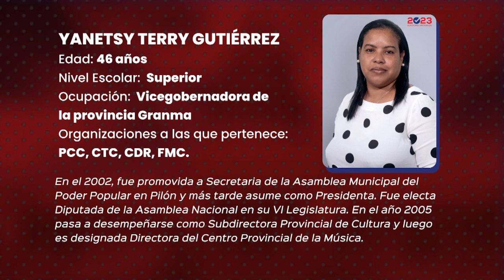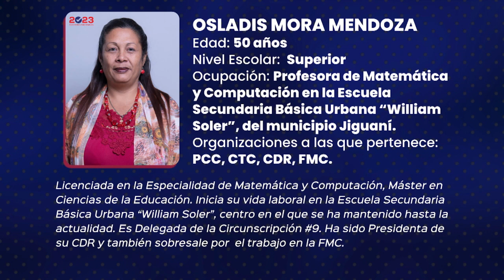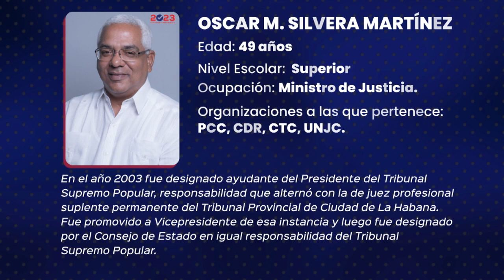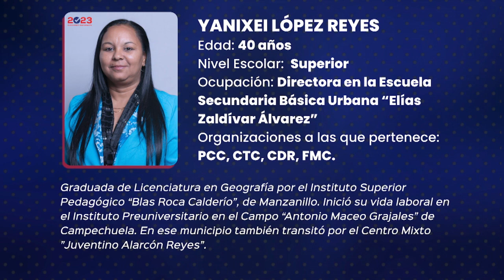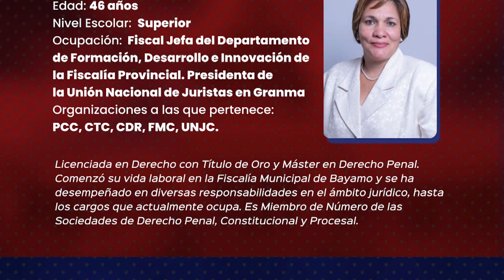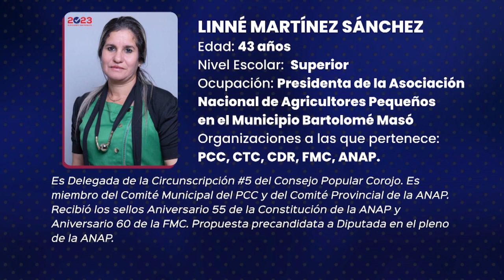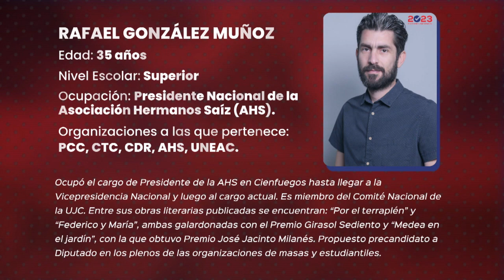Candidatos de Granma para las elecciones nacionales del 26 de marzo